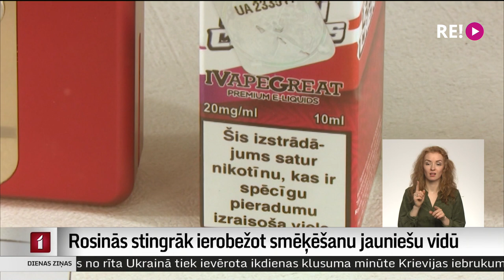Rosinās stingrāk ierobežot smēķēšanu jauniešu vidū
Pēdējo gadu laikā strauji aug pieprasījums pēc alternatīviem un maldīgi par veselīgākiem    uzskatītiem nikotīnu saturošiem izstrādājumiem. Ierīces, kurās izmanto dažādas tehnoloģijas, lai  varētu uzņemt nikotīnu, sevišķi populāras ir jauniešu vidū. Saeimas deputāti sola pret smēķēšanas izplatību vērsties daudz bargāk.